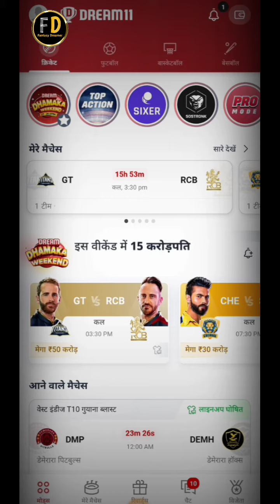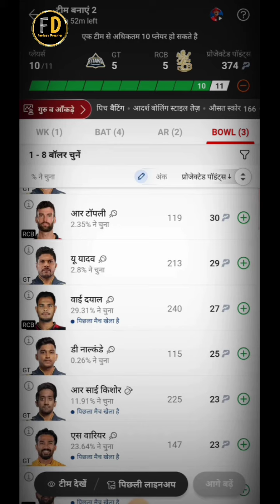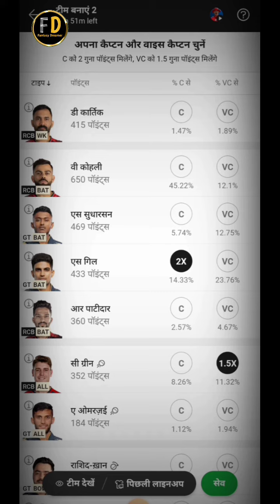GT vs RCB Dream 11 team prediction | Gt vs Rcb match winner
GT vs RCB Dream 11 team prediction | Gt vs Rcb dream 11 prediction | Gt vs Rcb match winner

gt vs rcb dream11 prediction todaymatch

gt vs rcb dream 11

gt vs rcb dream 11 team

gt vs rcb dream11 prediction 2024

gt vs rcb dream11 predictiontomorrow match

gt vs rcb dream prediction

gt vs rcb dream11 prediction tamil

gt vs rcb virat catch drop

gt vs rcb hardik catch drop

rcb vs gt dressing room

ipl 2024 today live

ipl 2024 today match highlights

ipl 2024 today match live

ipl 2024 today

ipl 2024 total match

ipl 2024 today match pitch report

ipl 2024 today points table

ipl 2024 today news

ipl 2024 toss prediction